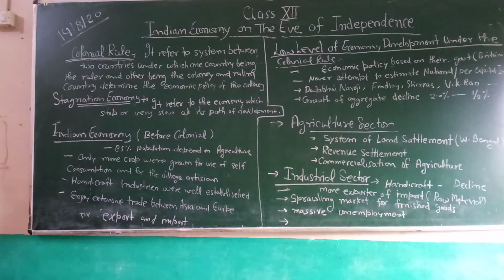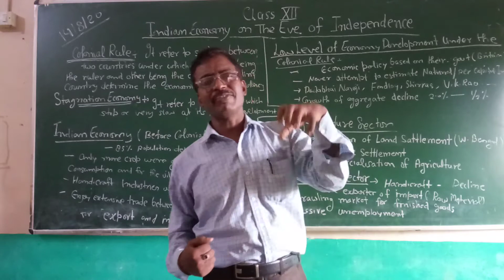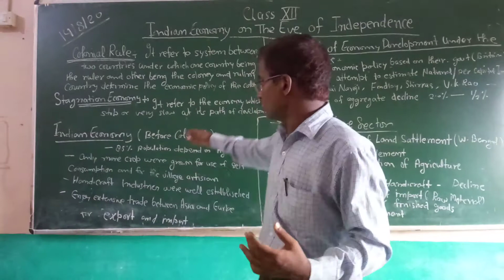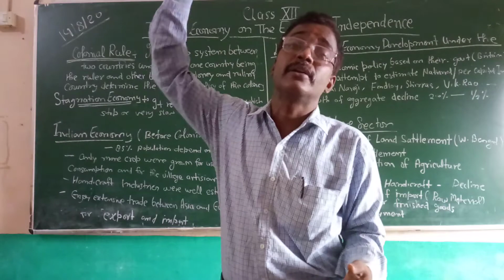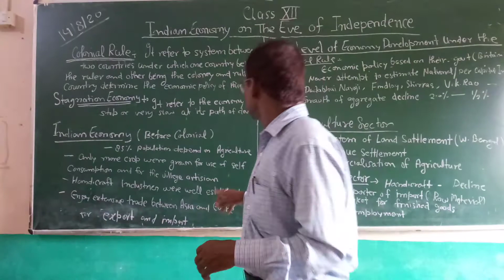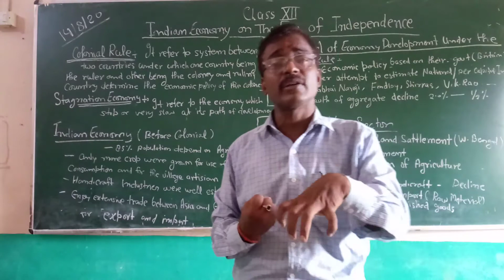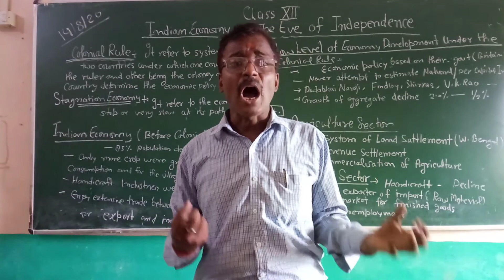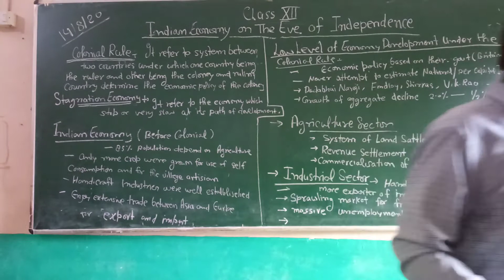Class 12, Indian Economics, Ch- 1(part 1) By Neeraj Sir